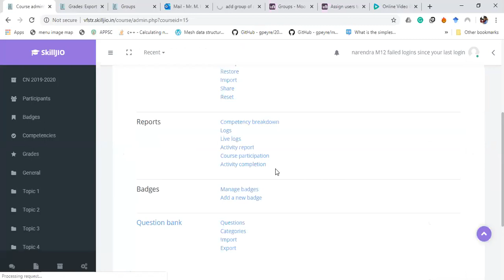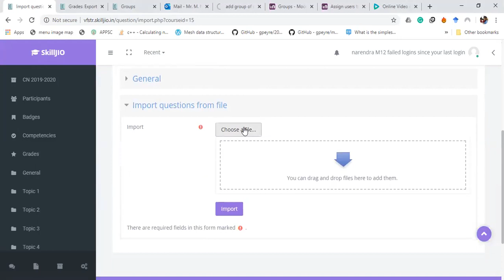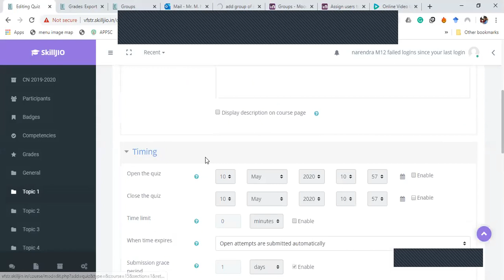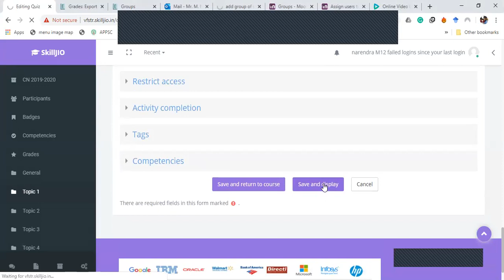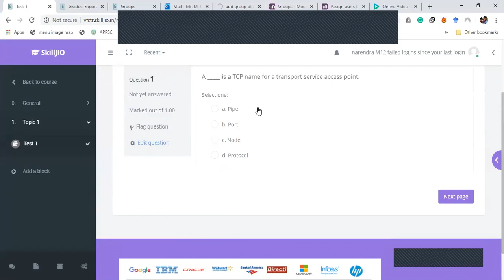Upload Bulk questions and create quiz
This video helps you to upload bulk question (multiple choice, True/False)  in moodle and helps to create quiz.